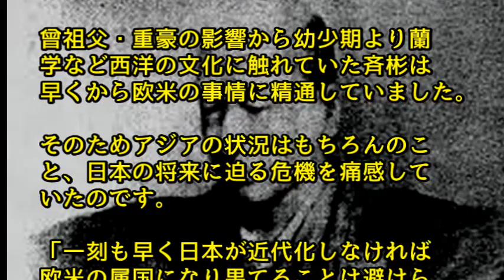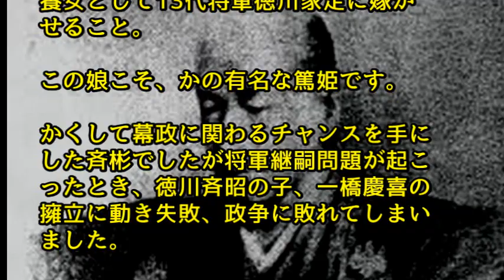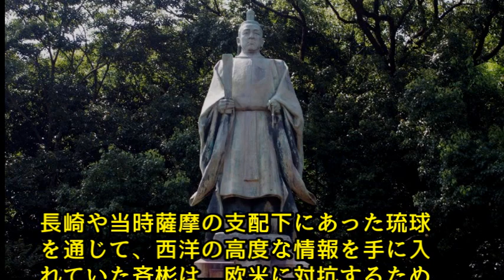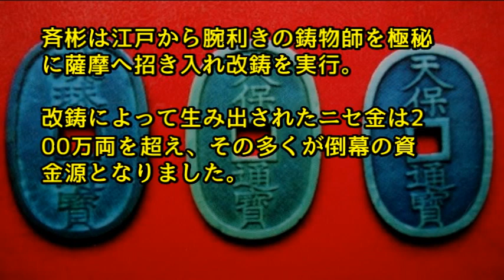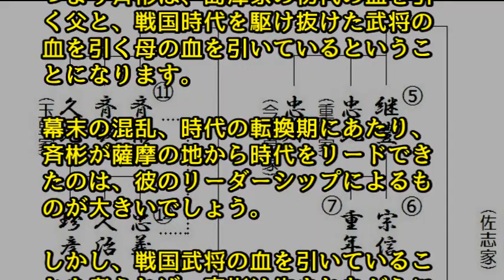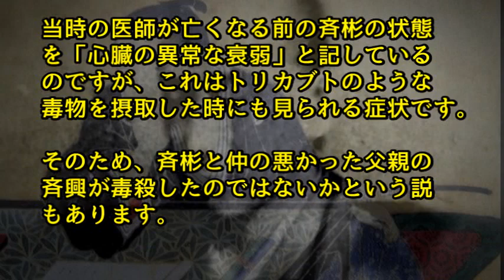島津斉彬50年の生涯を簡単に解説！西郷隆盛を取り立てた名君の生き様と死因【日本人も知らない真のニッポン】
***今日の動画***

【海外の反応】「こんなものまで日本が！？」世界を支えてきた日本の発明品25選～すごいぞニッポン

【海外の反応】「ＮＢＡとアニメの意外な関係」ＮＢＡでの日本アニメ流行に海外驚愕～すごいぞニッポン

【海外の反応】「ヤマハが北米で売ってる大型バイク『スターベンチャー』が超カッコイイ！」【日本人も知らない真のニッポン】

【世界よお待たせ】スバル、５代目となる新型「フォレスター」を発表！これがフルモデルチェンジした新型「フォレスター」（米国仕様）だ！NYオートショー2018【日本人も知らない真のニッポン】

【海外の反応】皇室に島津家…現在も存続している日本の5氏族の成り立ちと歴史に海外興味津々【日本人も知らない真のニッポン】